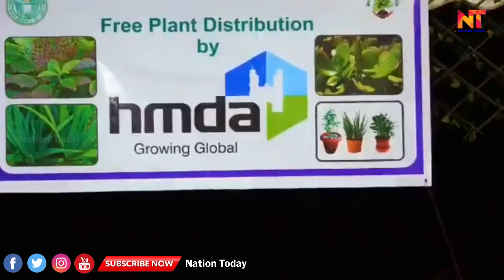Sunday Fun day at Tank bund (Hyderabad)Nation Today channel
Nation Today Is the Popular Channel Across India Based on Digital Media. We Report 24 Hours Covering Political News, Sports News, Entertainment News, Latest Film Updates